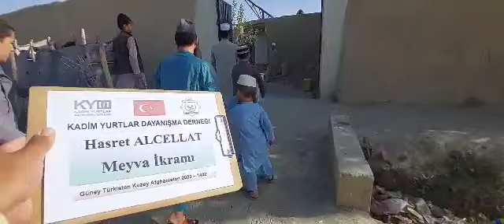5 8 2023 Hasret Alcellat Meyva İkramı 3